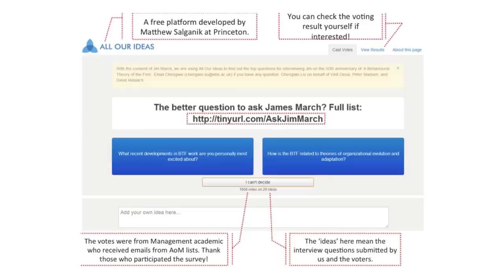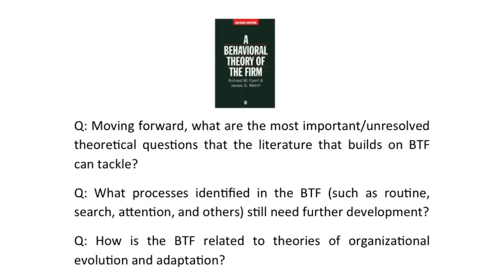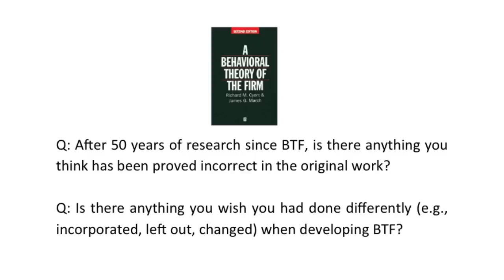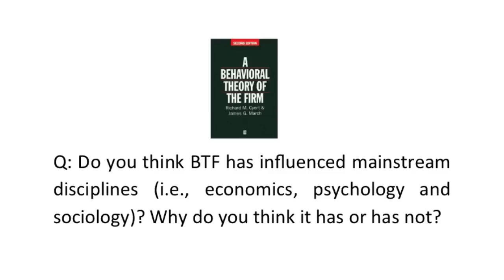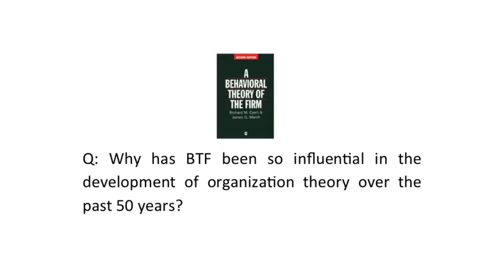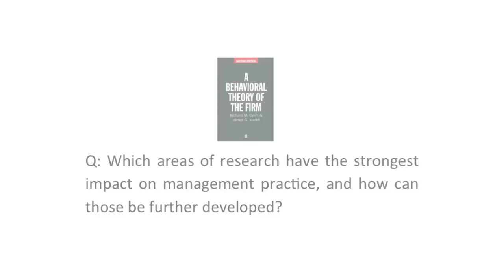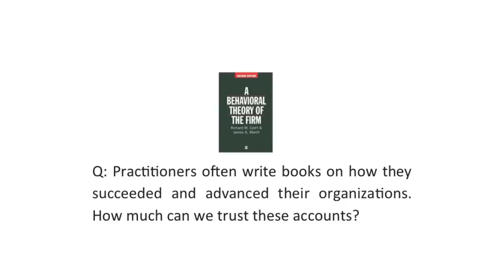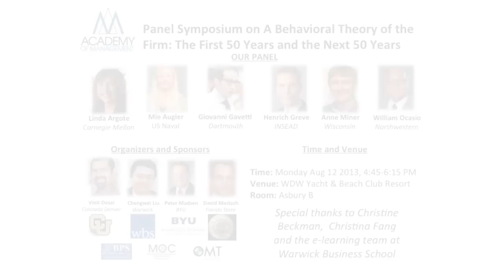Interview with James G March on the 50th Anniversary of 'A Behavioral Theory of the Firm'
The interviewers:
Chengwei Liu

We thank the support of Christine Beckman and the OMT division at the Academy of Management and the financial support from Warwick Business School and the College of Business, Florida State University.